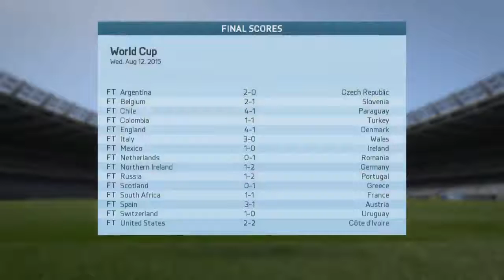FIFA 16 World Cup - Group Stage Game #2 Brazil Vs Poland